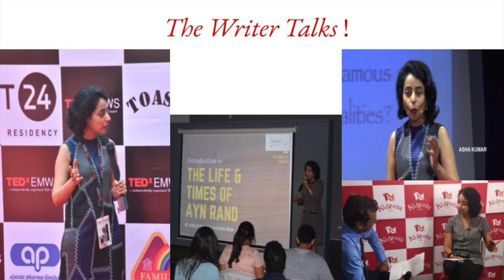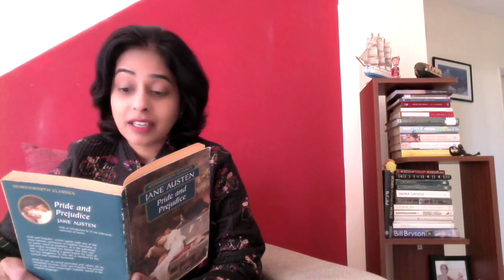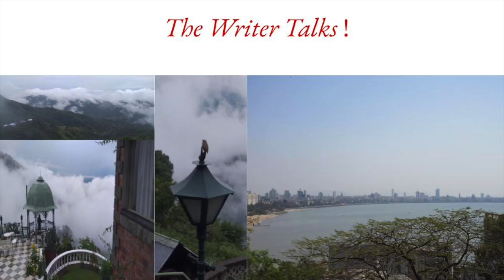Ebullient Emily Johnson on The Writer Talks!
Ahoy there! Welcome to another exciting episode of The Writer Talks! The Christmas cheer is all around us.
My guest today, Emily Johnson from North Carolina, is a fortunate recipient of her mom’s legacy in life. Her novel, Bird of Paradise, is a story of remembrance and romance that has been written by her as well as her mom, Marilyn Anne Hughes. This redolent, replete with rich imagery tale chronicling the life of Arianna Heywood is an evocative coming of age novel that seamlessly embodies the pennings from mother and daughter.

Emily with a degree in Journalism and Mass Communication has had a long experience working in advertising agency and has spent several years working in the fundraising department and writing grants for a professional ballet company. She is an avid golfer, reader and enjoys skiing.

I hope you enjoy watching me talk to this ebullient writer, Emily Johnson.

And if you haven’t picked up a copy of my debut novel, It Must’ve Been Love, but… please do so now. It is available as an ebook and in paperback and it is steadily garnering 5 *reviews from readers.

Until next time smile, stay safe and Merry Christmas!

Follow me on: @AshaGKumar1
Pictures: Emily Johnson